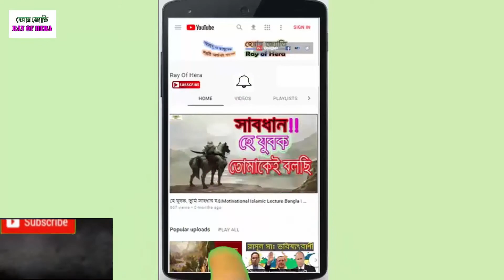🌷হে যুবক–যুবতী, শুনো❗️……… তোমাকেই বলছি⁉️ | হেরার জ্যোতি-Ray Of Hera